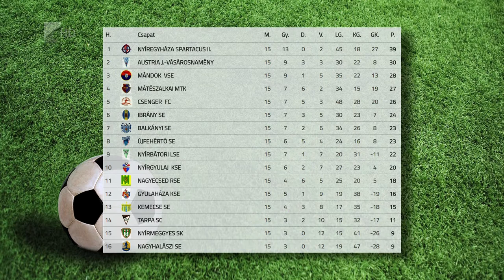Élen a Szpari II.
A Nyíregyháza Spartacus második csapata zárta az első helyen az őszi idényt a megyei első osztályú labdarúgó bajnokságban. A Huszák Géza által irányított együttes tizenhárom győzelem mellett kétszer szenvedett vereséget és kilenc ponttal előzi meg a második helyezett Vásárosnaményt.